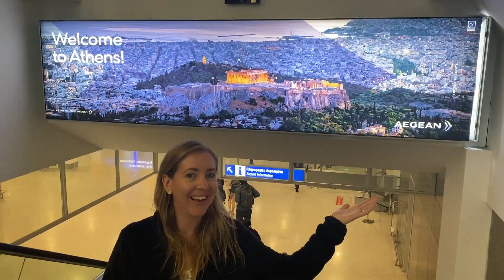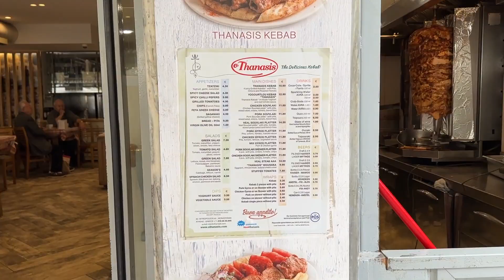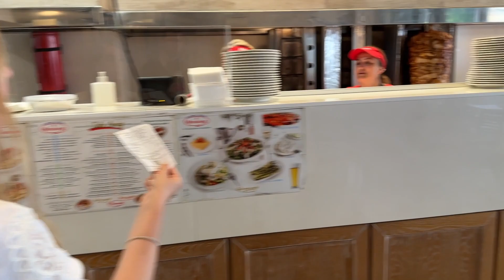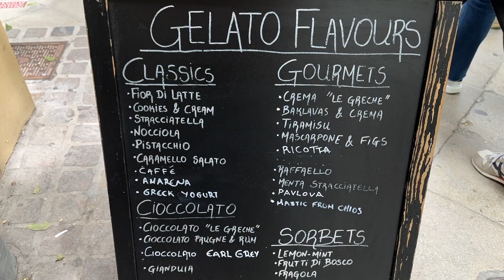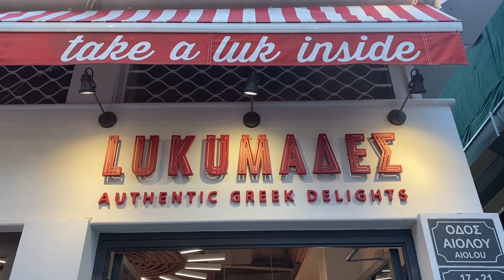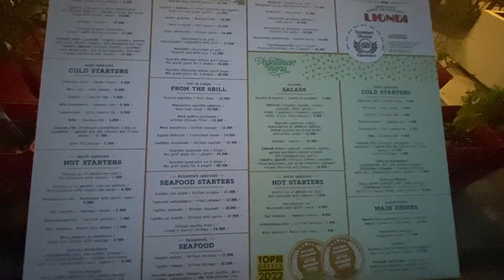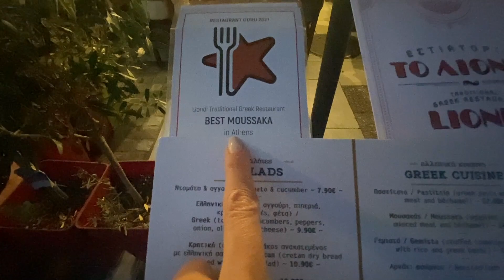Greece: Eating My Way Around Athens! Best Food To Try While Visiting! 🇬🇷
Hello Everyone!

Thanks for taking the time to check out my video about all of the foods I ate while visiting Athens! Gyros, Musaka and much more!!. Check out this video to see the delicious foods you can get in Athens!!! :)

If you have any questions about something from this video, leave them in the comments below!

-Giseli